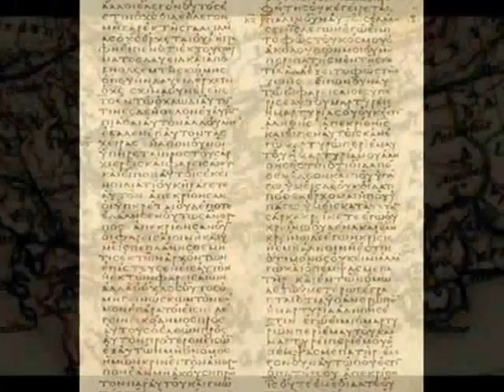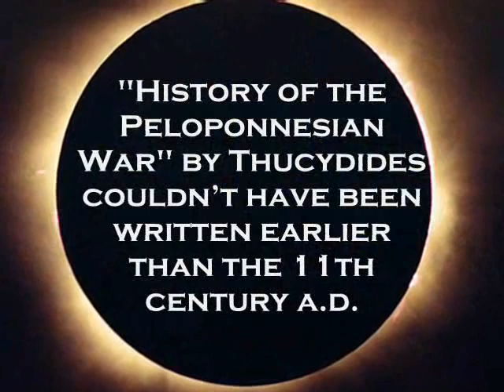Three eclipses of Antiquity described by the “ancient” Thucydides were medieval?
Scaligerian history tries to convince us that Thucydides was born in approximately 460 b.c., or 456 to 451 b.c., and died around 396 b.c..

He was a wealthy aristocrat and politician from Athens.

During the Peloponnesian war Thucydides was in command of the Athenian fleet, albeit unsuccessfully.

He was subsequently banished from Athens for 20 years.

He wrote his famous tractate during his sojourn in Thracia.

Thucydides had received amnesty near the end of the war; he returned to Athens and died shortly afterwards.

Historical tradition trusts Thucydides in his descriptions of military events, considering him an eyewitness and a participant.

Thucydides himself writes the following: “I was writing down the events witnessed by myself as well as what I had heard from others, after as meticulous a study of each fact as circumstances allowed…

I have survived the entire war… understood it, and studied it attentively.

The Thucydides eclipse triad is a very substantial argument proving that the History of the Peloponnesian War by Thucydides couldn’t have been written earlier than the 11th century a.d.

It is most improbable that the triad is a fantasy of the author, since in that case a fitting astronomical solution would most probably have been nonexistent.

It is also hard to consider the eclipses an apocryphal part of the “ancient” text, since they fit the consecutive and detailed narration incredibly well.
"Astronomy vs History" crowns scores of years of meticulous and extensive research performed by the eminent mathematician Anatoly Fomenko and his colleagues. This research started actually as a unbelievable byproduct of russian-american competition in Moon exploration, when famous NASA scientist Robert Newton discovered a very strange phenomenon in lunar mechanics. This book is also the second volume in "History: Fiction or Science?" e-series, the fundamental oeuvre that exposes and expounds the numerous inveracities of the traditional version of history.
The e-series "History: Fiction or Science?" contains data and conclusions that aren’t anything short of revolutionary. The alternatives offered to classical history are stunning, unorthodox to the extent of being labelled heretical by virtually every scholar of history, and daring enough to be considered preposterous at first sight, although this impression never lasts longer than it takes one to read a few pages attentively.

The author dissects every historical age and analyses the data from every source imaginable – Greek and Egyptian chronology take a good beating, and it goes rapidly downhill from there. Ticho Brahe, Ptolemy and Copernicus take the blame for creating the legend of a mythical Classical age that never was and misdating mediaeval events by hundreds and thousands of years as very ancient ones.

In "Astronomy vs. History" we are reminded of the crucial role of eclipses in verifiyng the dating of major historical events, of stone Zodiacs containg the true dates of such events. Our perception of history begins to change dramatically even before we’re through with "Astronomy vs. History".

On one hand, Dr Fomenko et al call everybody, historians including, to aplly the Occam's razor to the world history. On the other, the scientists Dr Fomenko et al are ready to recognize their alleged mistakes of New Chronology theory, to repent and to retract if and only if:
- radiocarbon dating methods or dendrochronology pass the clear anonymous 'black box' tests;
- astronomic data refutes their results on solar eclipses;
- it is proven irrefutably that Robert Newton (NASA astrophisist) was wrong calling 'ancient' Ptolemy the greatest conman in history in his 'Crime of Claudius Ptolemy' ;
At present historians heed well the prescient advice of Saint Augustin   "..beware of mathematicians, especialy when they speak the truth! " - and are not willing to apply exact sciences toolbox. Beware of the Occam's razor as their beatifull web of lies is too fragile !
The radiocarbon dating labs run their very costly tests only if is the sample to be dated is accompanied with an idea of age pronounced by historians on basis of...subjective..mmm...gutfeeling and the history books they have been writing for the last 400 years. Radiocarbon labs happily bill for their fiddling and finetuning with C14 hardware to get the dates 'to order' of historians. Circulus viciosus is perfect. Connect the dots !